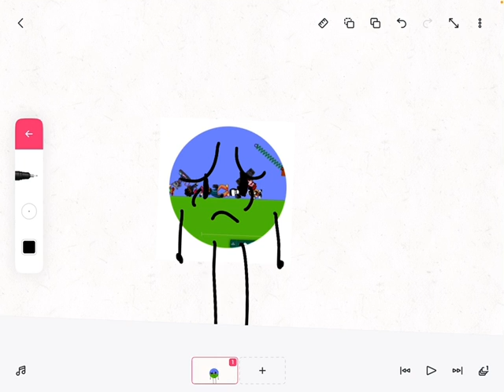Note for my friends￼